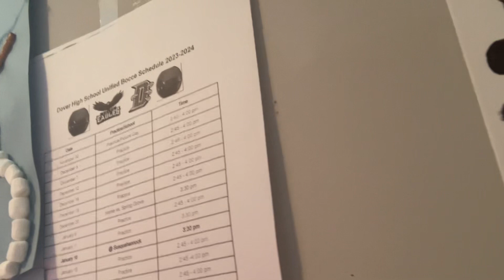Butterfly Pair Wings rocks the eagles.🦅🏈🦋🇺🇸